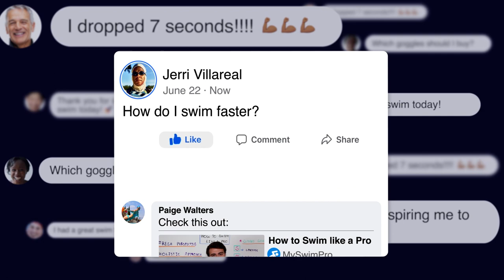How Many Days Per Week Should Swimmers Lift Weights or Do Dryland?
Adding dryland exercises or weight lifting to your swim routine is a great way to supplement and balance your workouts! Find out what kind of schedule works for you and how many days per week you should lift weights or do drylands.